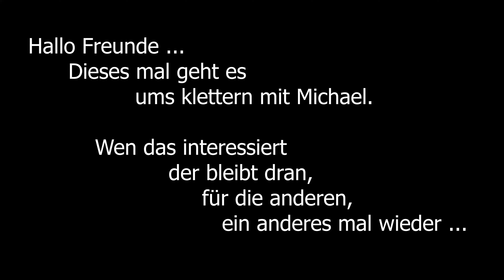Klettern mit Michael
Hallo, heute mal ganz was anderes. Wir dürfen Michael beim klettern am Felsen von Garrafa beobachten, alle Aufnahmen sind mit der DJi Air 2 aufgenommen, viel Spass ...